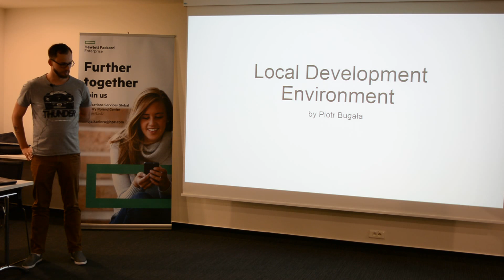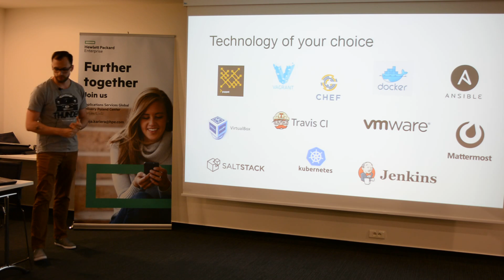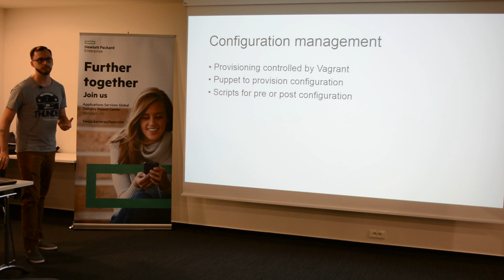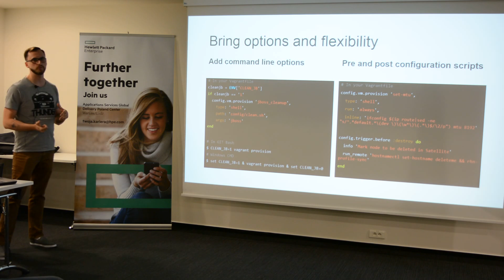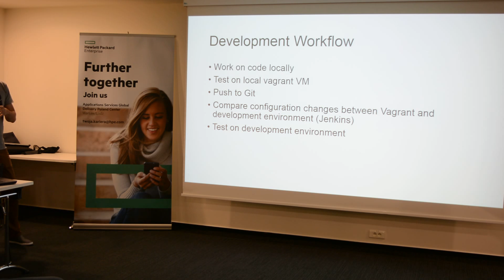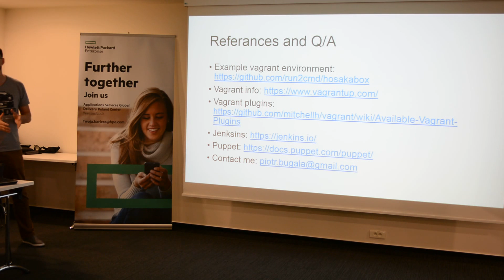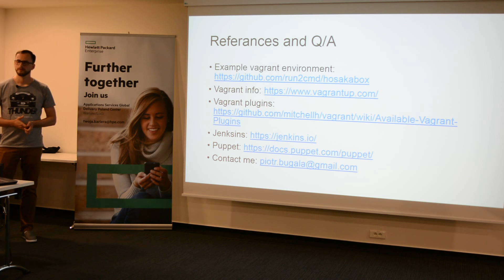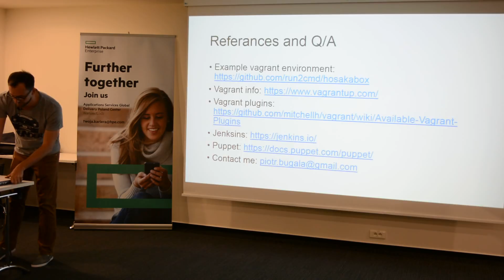Piotr Bugała: Lokalne testowe środowisko [PL]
Presentation from MUG (Mesos User Group Warsaw).
Piotr Bugała:Local development environment (Lokalne testowe środowisko).
MUG is a regular meetup group for passionates of new technologies, Microserevices, Containerization, Mesos, Kubernetes,
Docker.